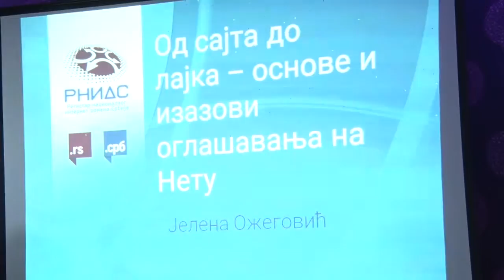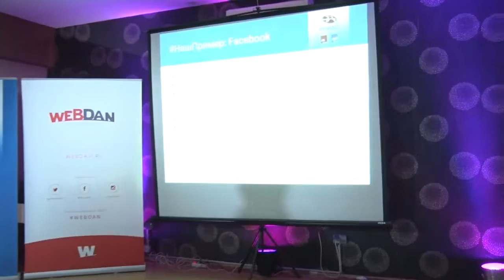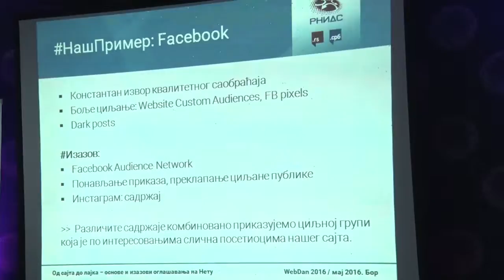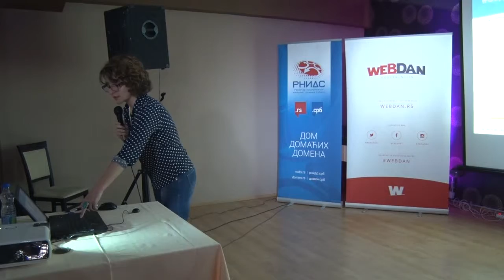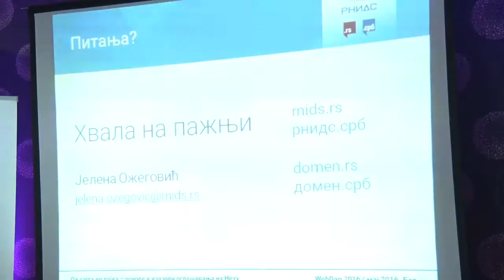Jelena Ožegović - Od sajta do lajka - osnove i izazovi oglašavanja na Netu - WebDan 2016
Predavanje Jelene Ožegović na WebDan konferenciji 14. maja 2016. u Boru.